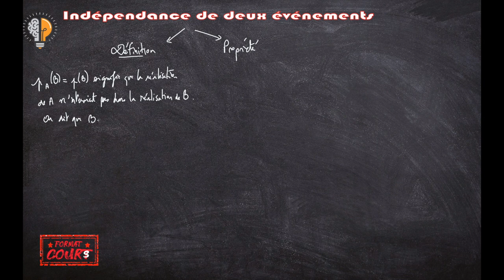Format Cours 1ère - Indépendance de deux événements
Dernier épisode de Format Cours sur les Probabilités conditionnelles (3/3).